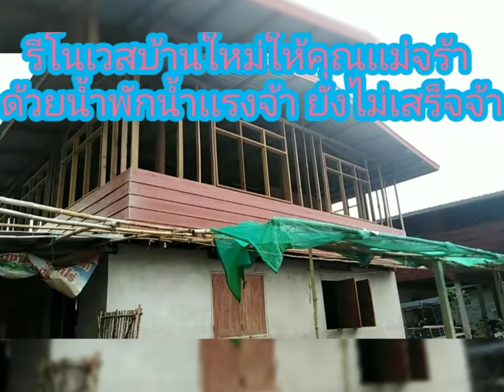รีโนเวสบ้านให้คุณเเม่ไกล้สำเร็จเเล้วค่ะ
ด้วยหยาดเหงื่อของเราเอง